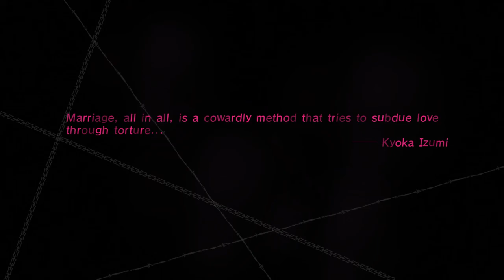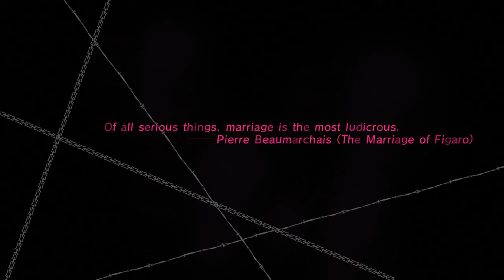Catherine on PS3 – Gameplay Part 20 │ Backlogged Games